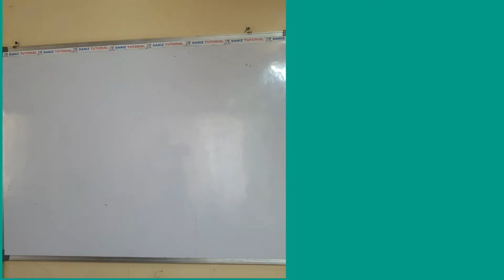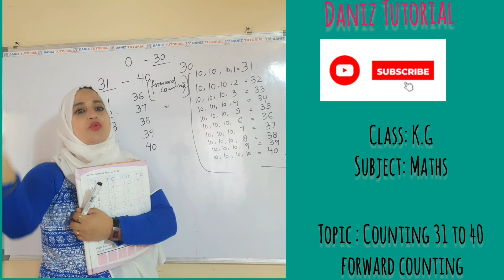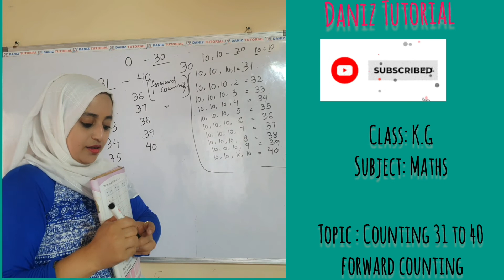14) Maths - Numbers from 31 to 40 forward counting (K.G)